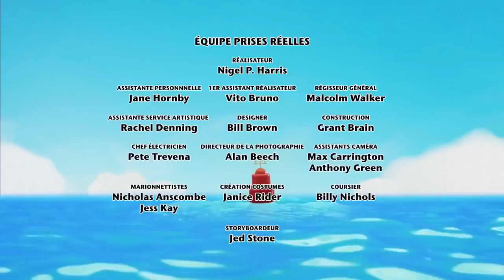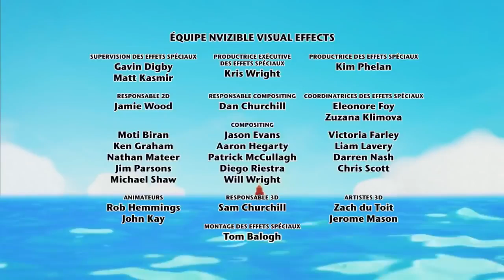Twirlywoos en Français: Par Ici, Par Là | 109 Dessins animés pour enfants